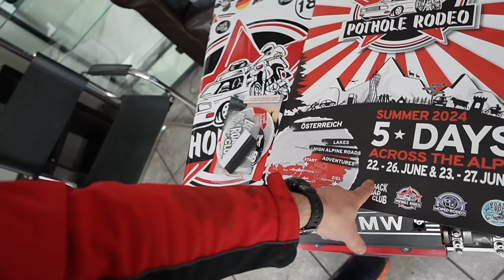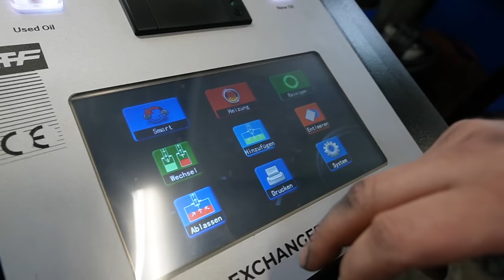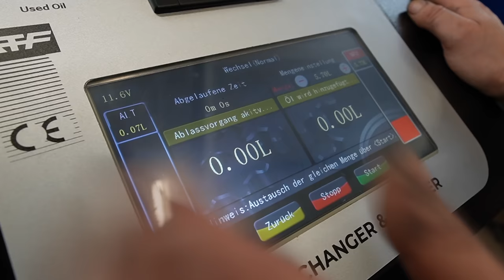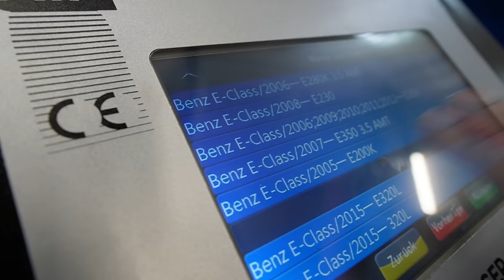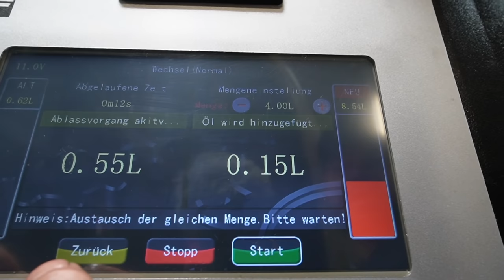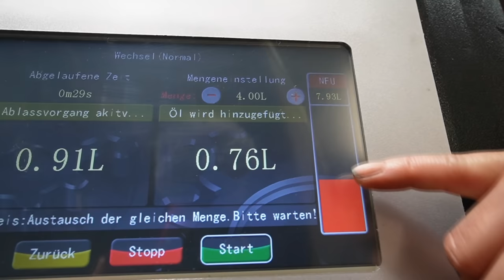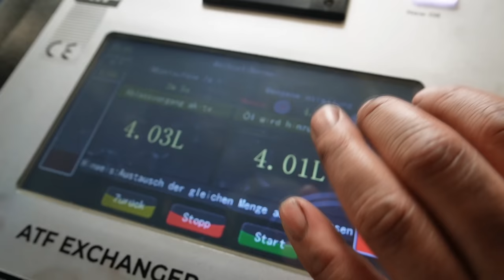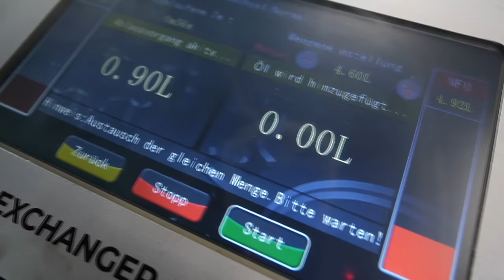Das ist alles andere als ÖL. Mercedes Taxi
Hauptsponsoren

Tecpo
Motul
Febi